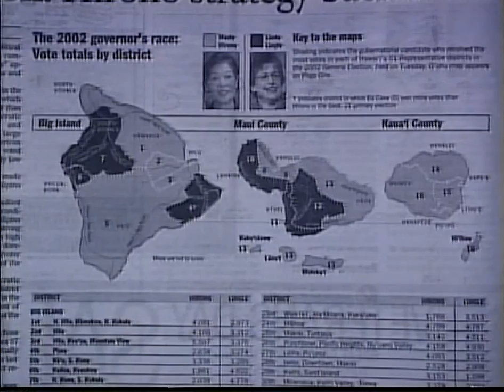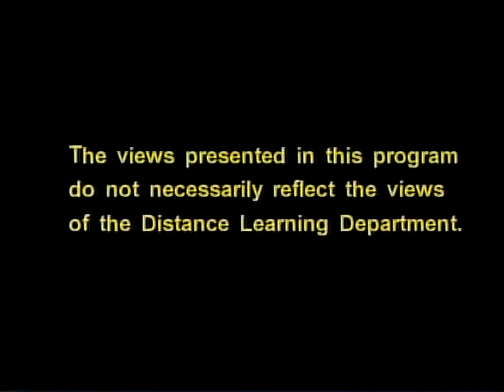Island Connections: The Day After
A discussion about the Hawai'i gubernatorial election and what a GOP victory might mean to Hawai'i's people, and the Democratic Party.

Guest(s):
• Claire Shimabukuro, Community Organizer - Local 5, Executive Director - Peoples Fund
• Bart Dame, Community Activist